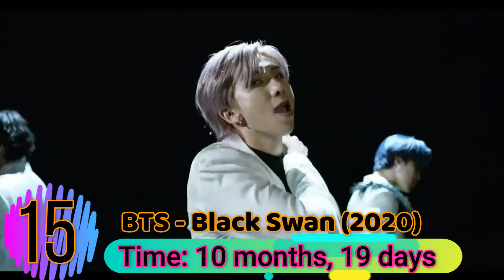TOP 23 Fastest Kpop MVs To Reach 9 Million Likes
JHOPE - CHICKEN NOODLE SOUP FT BECKY G (2019)